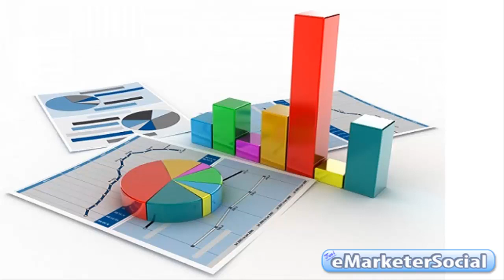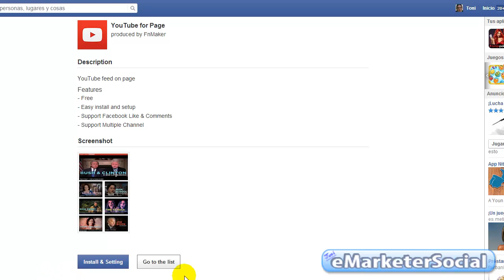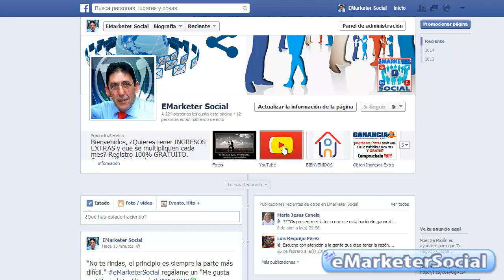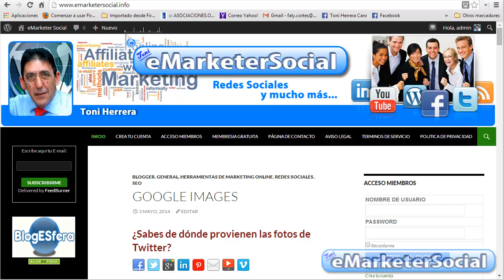Como Añadir Youtube en Tu Pagina de Facebook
- Una buena forma de hacer "Vídeo Marketing" es compartir tu canal de Youtube sin salir de tu Página de Fans. Facebook dispone de una aplicación llamada "YoutubeForPage" y en este artículo te explico como instalarla.

En este vídeo explico cómo añadir tu cuenta de Youtube a tu Página de Fans de Facebook, para ello, deberás instalar y configurar la app de Facebook "YouTubeForPage.

Te acompaña en tu camino al éxito,

Toni Herrera